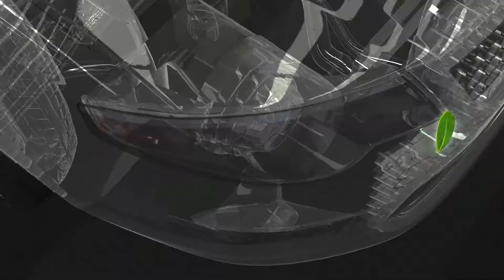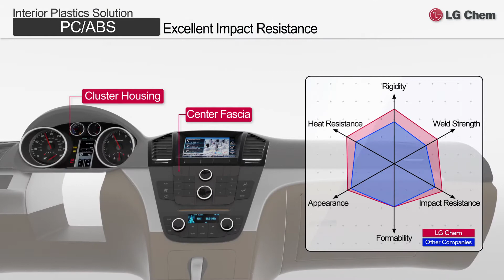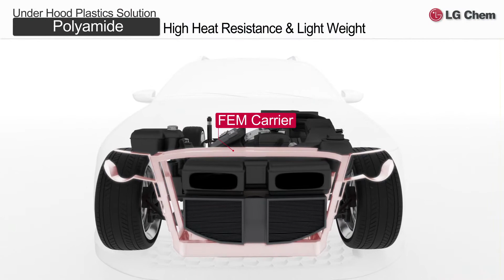LG Chem Petrochemistry Automotiven ABS, EP - English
LG화학 석유화학 Automotive ABS, EP - 영어